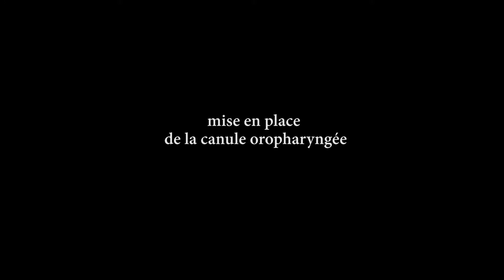Canule Oropharyngée 2022